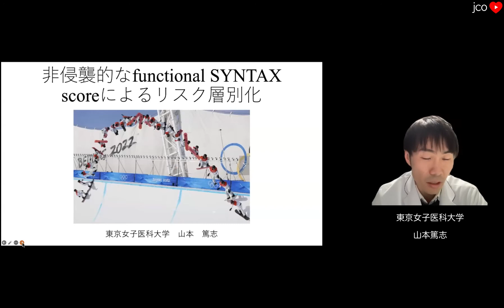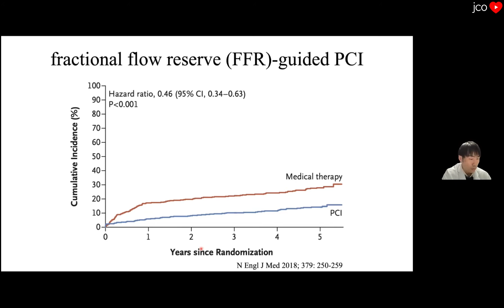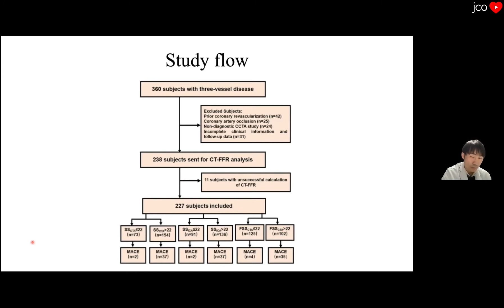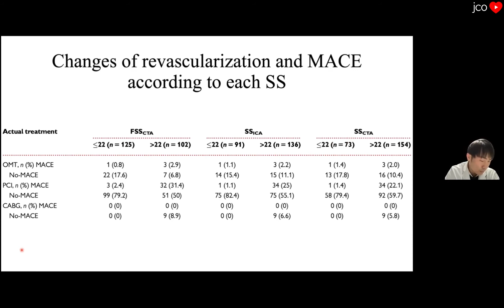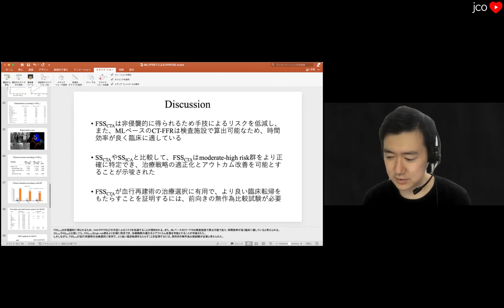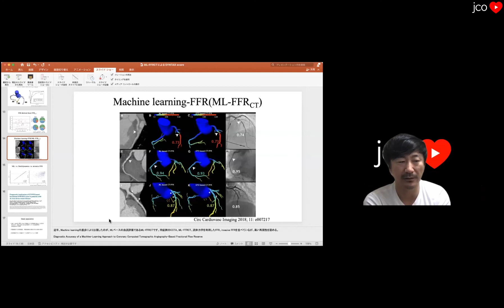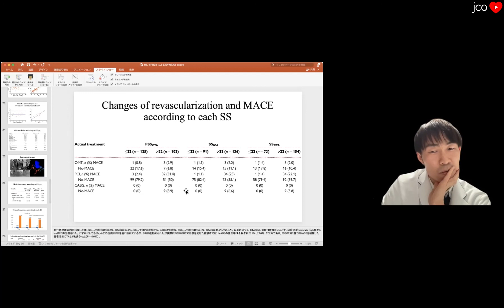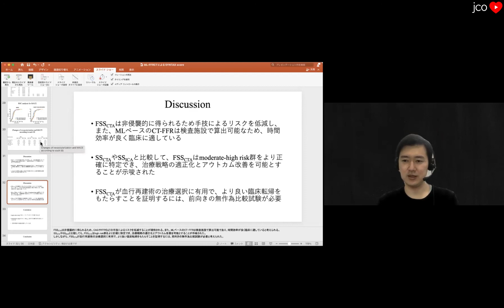【AIシリーズ第9弾】冠動脈FFR-CTを機械学習で読影すると..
Eur Heart J - Cardiovasc Imaging 2021;22:1434–1442.
山本篤志
ディスカッション: